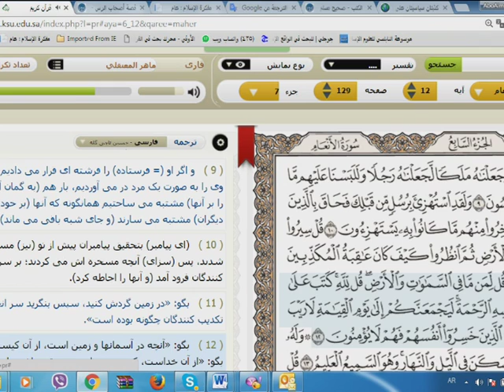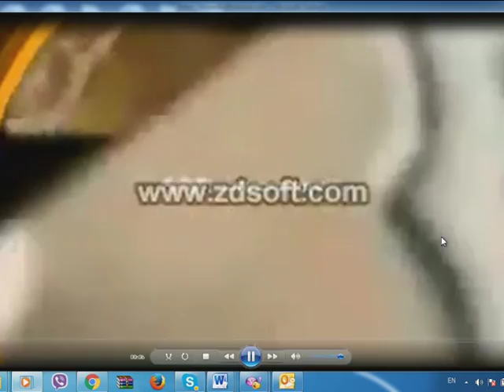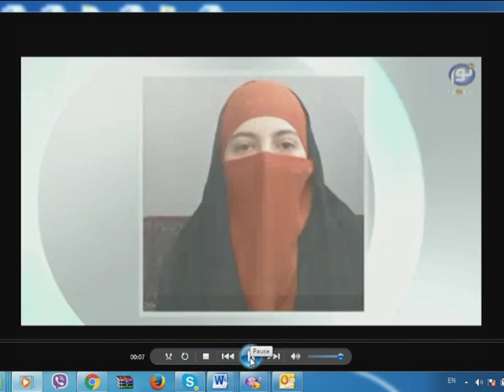آيه 12 أنعام و مظاهر نعمت هاى خداوند